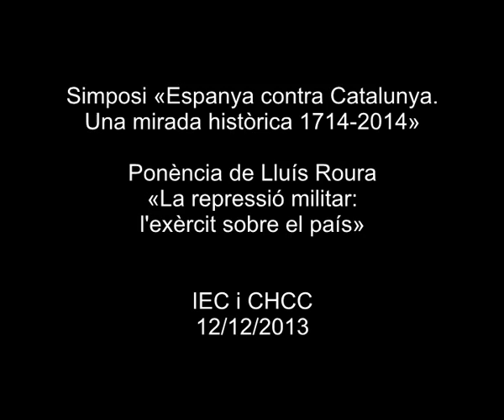Ponència de Lluís Roura: «La repressió militar: l'exèrcit sobre el país»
El catedràtic emèrit d'Història Moderna de Catalunya de la Universitat Autònoma de Barcelona va pronunciar aquesta ponència dins del cicle 'Espanya contra Catalunya. Una mirada històrica 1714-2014'. L'objectiu del simposi és analitzar amb criteris històrics, des del segle XVIII fins a l'actualitat, les conseqüències que ha tingut per a Catalunya l'acció política de l'Estat espanyol en relació amb Catalunya.